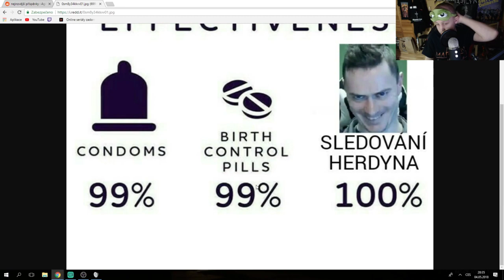Agraelus reaguje na CZ/SK Youtubery